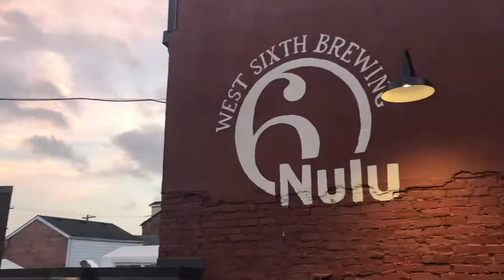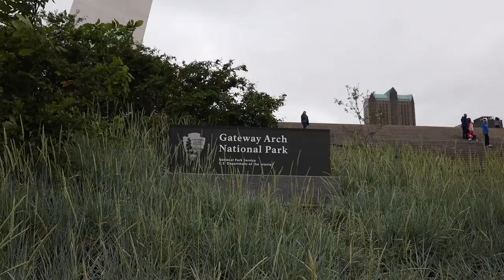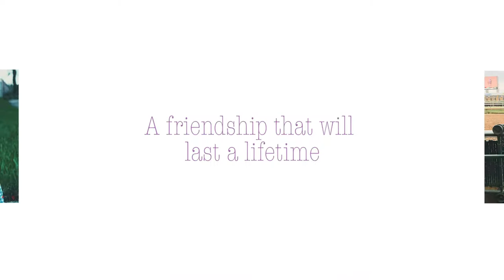Week Long Roadtrip w/ My Bestie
Traveled around the midwest with my bestie of over 20 years. Ate good food, drank good drinks, had good times. 10/10 would do again :)